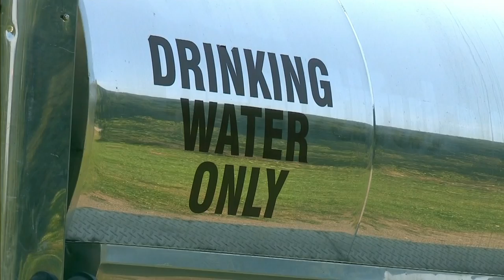Mount Polley Mine tailings breach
Ten million cubic metres of wastewater containing dangerous chemicals poured into B.C. waterways when a dam surrounding a tailings pond collapsed.